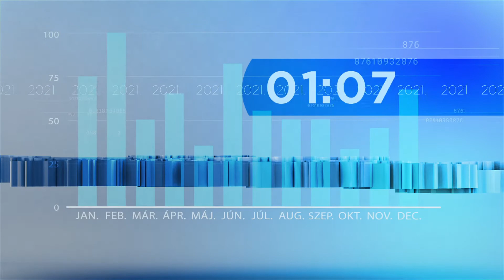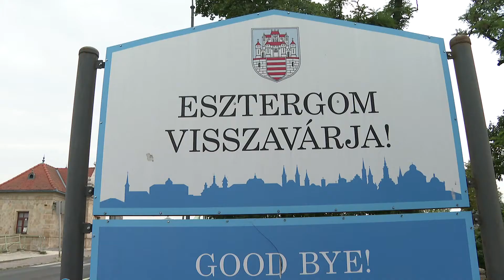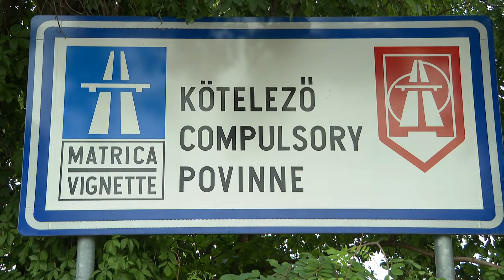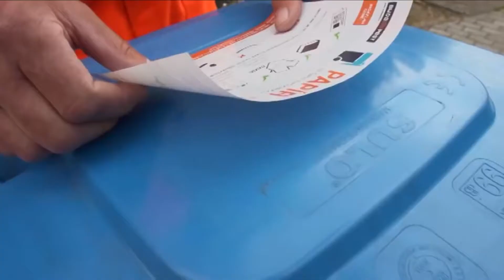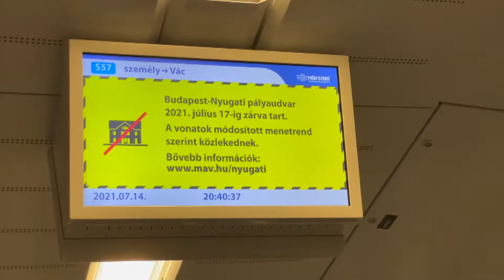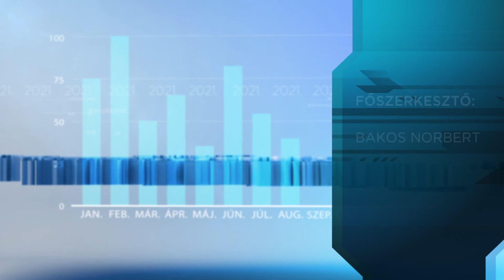Híradó - 2021.07.19. - Támogatás; határátlépés; árhullám; Nyugati pu., Kolodko-szobrok; falunapok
Témák:
- Újabb támogatást kapnak.
- Új rendelet a határátlépésnél.
- Árad a Duna.
- Változik a szelektívhulladék-szállítás.
- Helyreállt a menetrend a Nyugati pályaudvaron.
- Népszerű Kolodko-szobrok Vácott.
- Idén is falunapokat szerveztek.